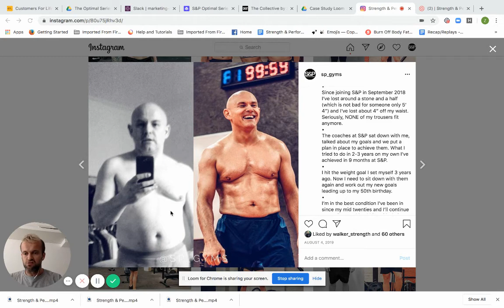‘Fit at 50’ (Martin’s Story)